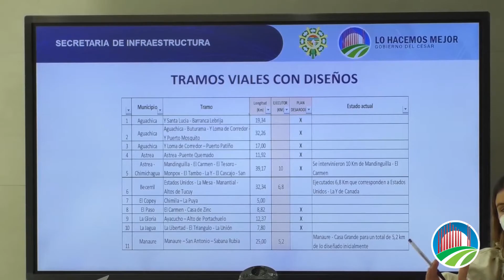Gobernador Monsalvo presentó Plan Vial Departamental ante Findeter